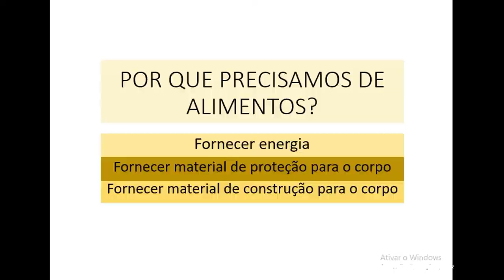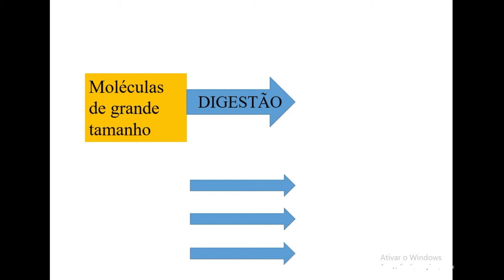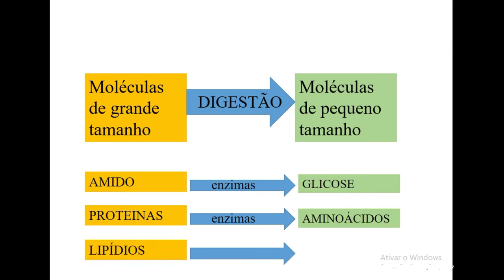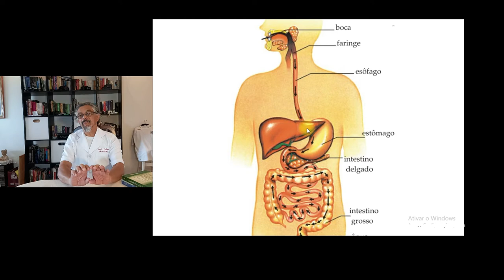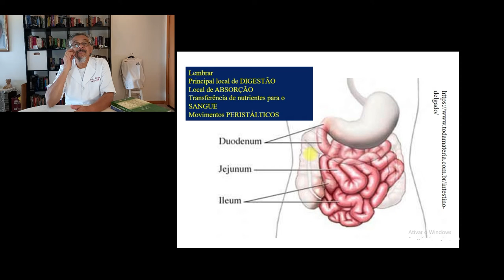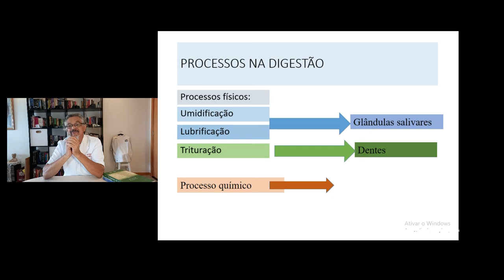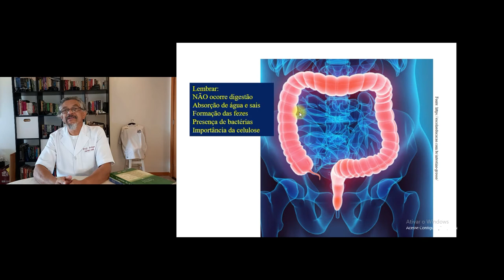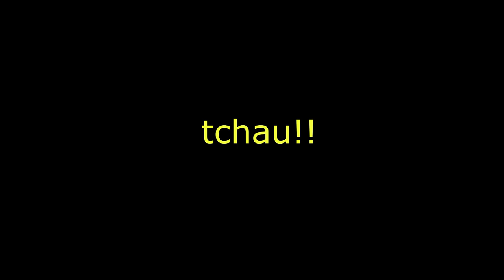SD4 AULA1 Sistema digestório humano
Aula para os alunos do 7 ano do CMB a respeito do sistema digestório, componentes e funcionamento